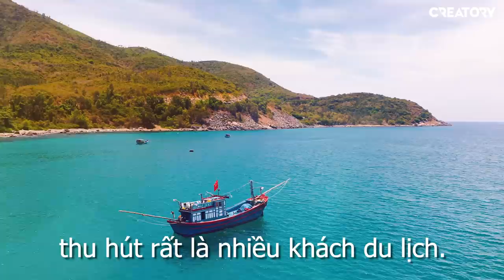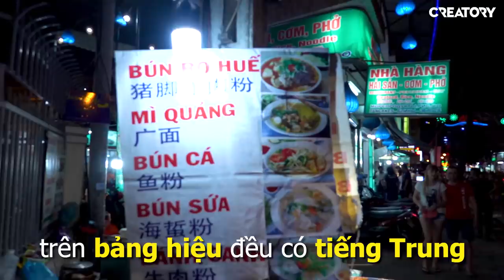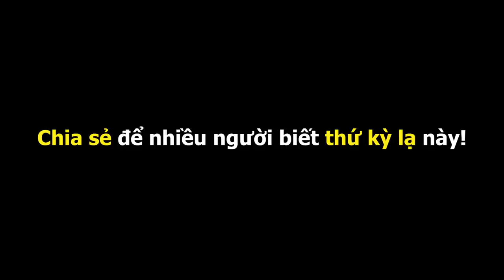Thứ kỳ lạ ở Nha Trang (Oops Banana Vlog #16)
Nha Trang là tên của một thành phố biển thu hút rất là nhiều khách du lịch. Nhưng ở đây có một thứ rất kỳ lạ mà mình đã thắc mắc khi đến đây, còn bây giờ chúng ta hãy cùng nhau tìm hiểu về nó nhé.